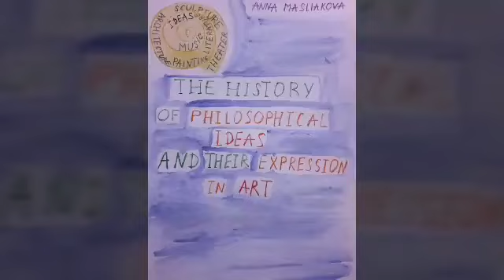The Age of the Enlightenment